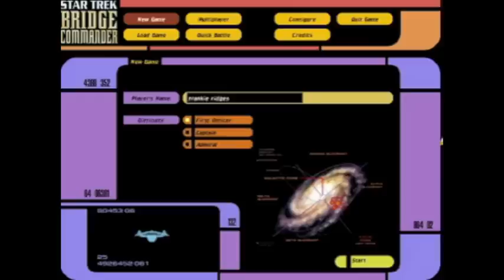Star Trek- JimJon Let's Play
Jim and Jon play Star Trek Bridge Commander on the PC and get yelled at by Jean-Luc Picard.